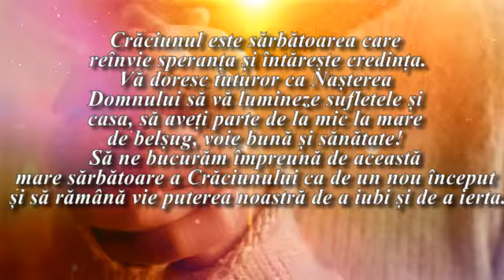Felicitare deputat Luminița Barcari